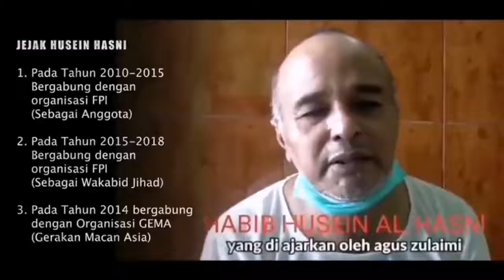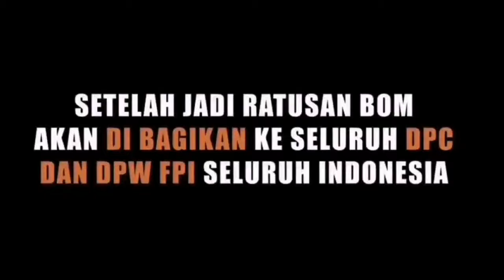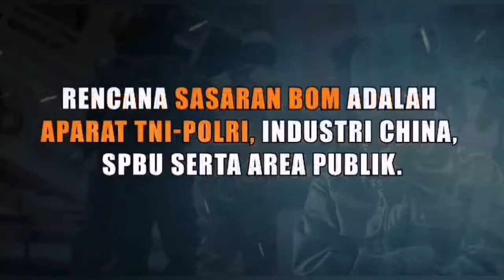HEBOH TESTIMONI TERSANGKA TERORIS.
Video dari Baso Sufri